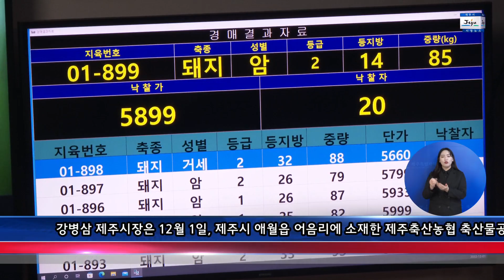[20221205]📢 제주축산농협 축산물공판장 방문